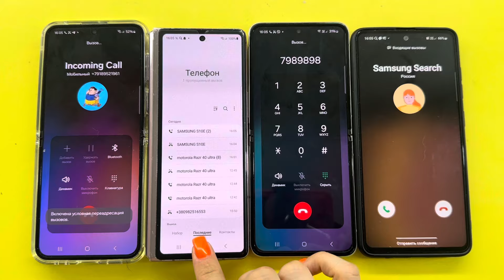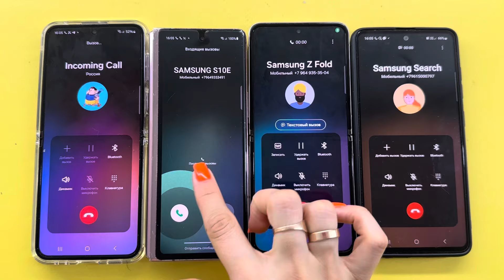Samsung Incoming Call A52/Z Flip3/Z Flip5/Z Fold2